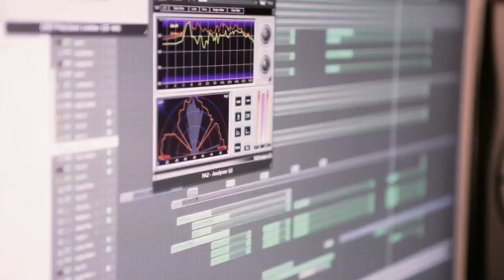Nitin Sawhney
Nitin Sawhney x Cannes Film Festival

With Mandi Entertainment launching in May, at 66th Cannes International Film Festival, we're inspired by the cross cultural cinema of 100 years of Bollywood cinema, Palestinian filmmaker, Hany Abu Assad in UnCertain Regard with "Omar" and the possibility of collaboration between the Arab world and Indian, here in France. We're calling it Arabindian and we wanted to start our inspiration with, as in Bollywood fashion, a song. So we started with acclaimed British Asian composer/producer/multi-instrumentalist and DJ, Nitin Sawnhey.